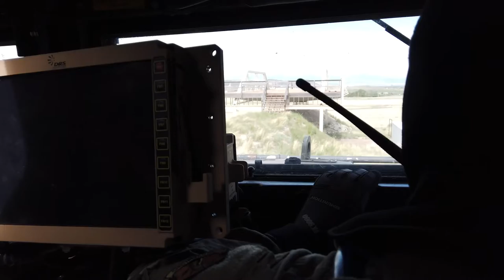MT and WV SFS SFS FTX 2021 Establishing Base Defense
HELENA, MT, UNITED STATES
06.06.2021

Montana and West Virginia Security Forces member participate in field exercise training in Helena MT.

Film Credits: Video by Tech. Sgt. Brandy Burke
120th Airlift Wing Public Affairs

Montana
West Virginia
SFS
Security Forces
130AW
120AW